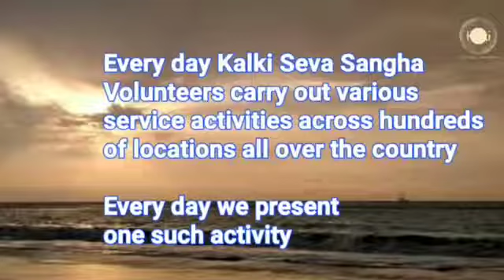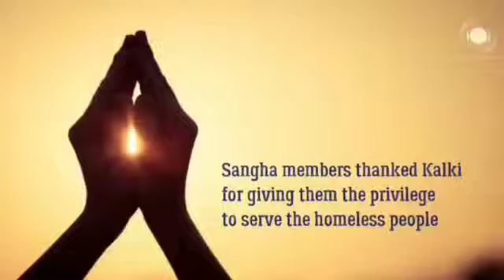कल्कि सेवा संघ, कन्याकुमारी, तमिलनाडु।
कन्याकुमारी के सेवकों ने सुचिन्द्रम मंदिर और WCC रोड, नागरकोइल में बेघर लोगों के लिए भोजन तैयार कर परोसा।